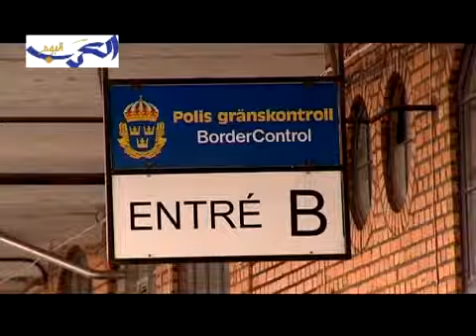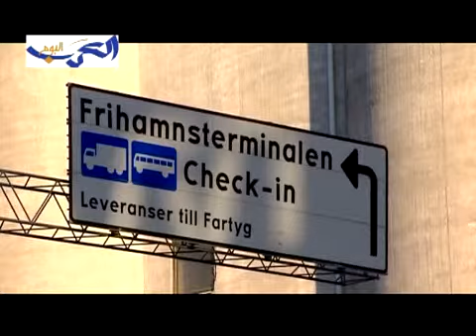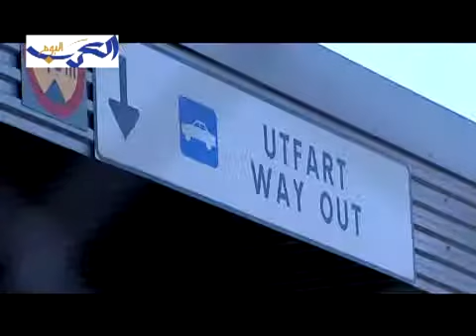Sweden's Action Plan against human trafficking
The Swedish government, law enforcement- and social sector are gathering to exchange experiences and to learn more about both Swedish and West African initiatives, methods and perspectives to prevent and combat prostitution and human trafficking for sexual purposes.